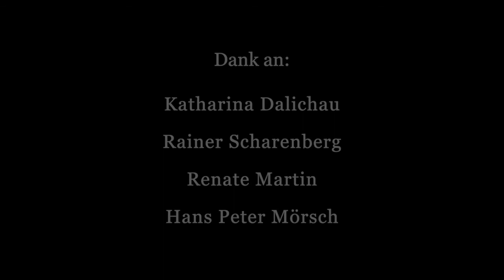Paula und die Kunst, 2. Episode, März 2021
Stolz, etwas Außergewöhnliches entdeckt zu haben, möchte Paula ihrem Freund Robert die faszinierenden Bilder von Elger Esser in der Van der Grinten Galerie zeigen.
Doch erwartet sie dort eine Überraschung...

Ausstellung: Michael Ruetz, Peter Sevriens @ Van der Grinten Galerie, Köln, März 2021

Regie: Hans Mörsch
Projekt Assistenz: Renate Martin
Kamera /Schnitt: Hans Mörsch